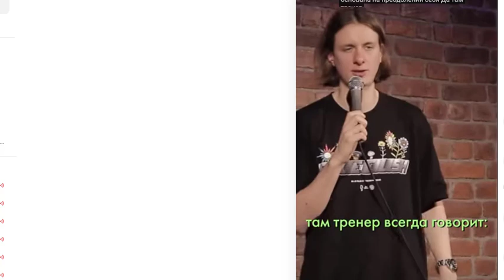юмор йога и качалка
Мы приведём упражнения для растяжки сверху вниз: шея, плечи и руки, грудь и спина, пресс, ягодицы, бёдра, голени.
Упражнения для растяжки шеи
1. Наклон головы назад и вбок

Откиньте голову назад, натягивая переднюю поверхность шеи. Из этого положения наклоните голову влево. Для большего эффекта положите левую ладонь на правую часть головы, но не давите сильно.

Повторите упражнение в другую сторону.
2. Наклон головы вперёд и вбок

Правую руку положите на левую часть головы. Наклоните голову вперёд и в сторону, усиливайте давление с помощью руки.

Повторите в другую сторону.
3. Растяжка задней поверхности шеи

Положите одну руку на затылок, а другую — на подбородок. Опустите голову, сделав двойной подбородок. При этом шея остаётся прямой, затылок стремится вверх. Вы должны чувствовать напряжение в задней части шеи, особенно у основания черепа.
Упражнения для растяжки плеч
4. Растяжка передней части плеч

Заведите руки за спину, обхватите одной рукой запястье второй. Согните локти и поднимите запястья выше. Подайте грудь вперёд и почувствуйте растяжение передней части плеч.
5. Растяжка средней части плеч

Возьмитесь рукой за противоположный локоть, прижмите плечо к себе и потяните его вниз. Повторите с другой рукой.
6. Растяжка задней части плеч

Обхватите правую руку левой выше локтя, прижмите её к телу и выпрямите, опустите правое плечо вниз. Левой рукой тяните правую наверх, поднимая её локтем. Почувствуйте напряжение в задней части плеч.

Повторите с другой руки.
7. Растяжка трицепсов

Подойдите к стене, поднимите левый локоть вверх, предплечье заведите за спину. Опустите левую лопатку вниз. Чтобы проверить, что она действительно опустилась и не будет подниматься во время растяжки, положите правую руку ниже левой подмышки.

Повторите на другую сторону.
8. Растяжка бицепсов

Возьмитесь за ручку двери, стойку или другую опору, повернитесь к ней спиной. Разверните руку локтем наверх и подайте корпус чуть вперёд.

Повторите с другой рукой.
9. Растяжка трицепсов и плеч

Эта поза позволяет одновременно растянуть трицепс одной руки и переднюю часть плеча другой. Одну руку заведите за спину сверху, чтобы локоть смотрел наверх, а вторую снизу — локоть смотрит в пол. Постарайтесь соединить запястья за спиной на уровне лопаток.

Поменяйте руки.
10. Растяжка разгибателей запястья

Сядьте на колени, поставьте перед собой руки так, чтобы тыльные стороны кистей касались пола, а пальцы были направлены друг к другу. Осторожно перенесите вес на руки, растягивая предплечья. Чтобы усилить эффект, попробуйте сжать кулаки.
Упражнения для растяжки груди
11. Растяжка груди в дверном проёме

Подойдите к дверному проёму, обопритесь о косяки локтями и подайте грудь вперёд, растягивая грудные мышцы.
12. Растяжка груди у стены

Поставьте руку на стену, опустите плечо и развернитесь в противоположную сторону. Повторите с другой рукой.

Упражнения для растяжки спины
13. Растяжка спины у стойки

Встаньте рядом со стойкой, тренажёром или другой опорой, повернитесь к ней левым плечом. Правой рукой возьмитесь за стойку высоко над головой, подайте таз вправо и вниз, растягивая всю правую сторону тела.

14. Растяжка мышц поясницы

Сядьте на пол, правую ногу переведите вперёд, левую — назад. Согните ноги в коленях под углом 90 градусов или чуть больше. Правую руку положите на пол, левую поднимите над головой. Левую ногу тяните вниз и назад, корпус наклоняйте вперёд и скручивайте в сторону правой ноги.

Поменяйте ноги.
15. Растяжка мышц-разгибателей спины

Сядьте на пол, ноги согните в коленях и поставьте стопы на пол. Обхватите голени руками с внутренней стороны, запястья положите на стопы. Наклонитесь вперёд с круглой спиной как можно ниже.
16. Поза ребёнка

Сядьте на пол, ягодицы должны касаться пяток. Наклонитесь вперёд, лягте животом на колени и вытяните руки.